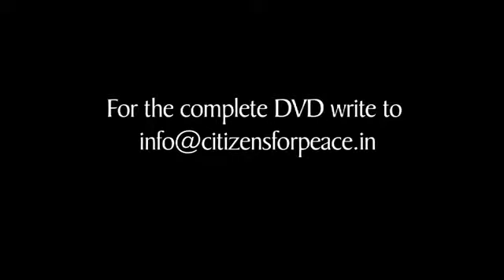Culture of impunity and State's role in it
This clip is a part  of a conversation in between ex IAS officer, activist and author Mr. Harsh Mander, anthropoligist and human rights researcher Mr. Shiv Visvanathan and actress and activist Nandita Das on the theme " Preventing Communal Violence".